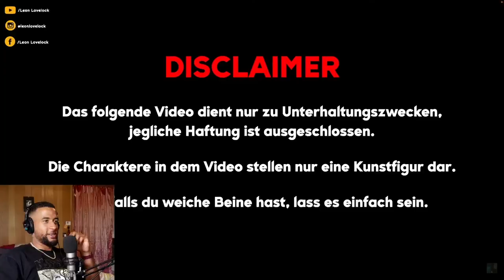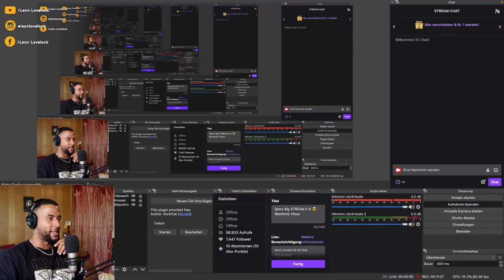AUTOFAHRER vs. FAHRRADFAHRER 🚗🚲 (Rapbattle) REACTION - Leon Lovelock